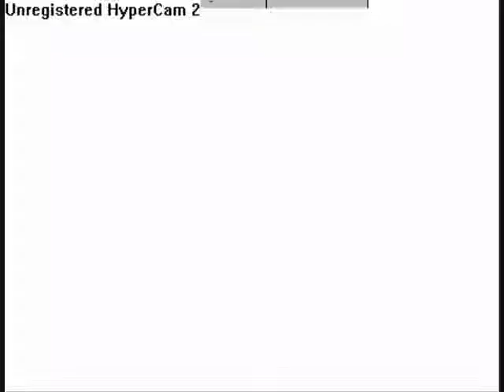aqworlds the old days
the old days of aqworlds.